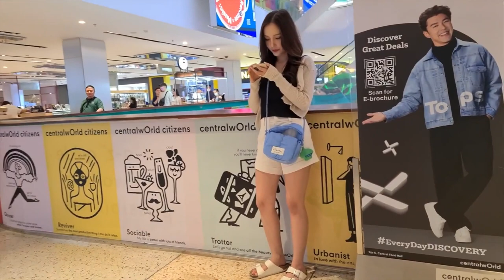The new street photography of the red light district in (2023)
If you travel to Vietnam, the red-light district on the street is a beautiful landscape. It is every man’s dream to stop and have a drink when you are tired. Take pictures of the red-light districts on the street along the way, and record the different life of women at the bottom.